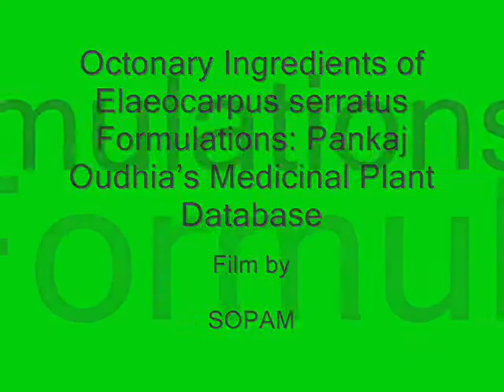Octonary Ingredients of Elaeocarpus serratus Formulations: Pankaj Oudhia's Medicinal Plant Database